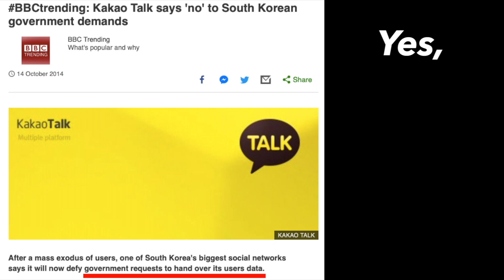"Search: WWW" Final Review by Koreans! Best K-Drama of 2019?!?!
Search: WWW has officially come to an end!

What did you guys think of the drama?
Here's what we thought (more like what we loved) about the drama!
We would definitely recommend anyone who hasn't watched it yet to go binge watch it. NOW.